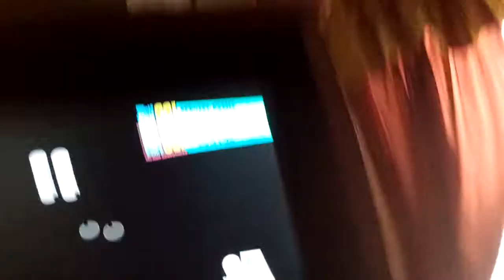August 1, 2016